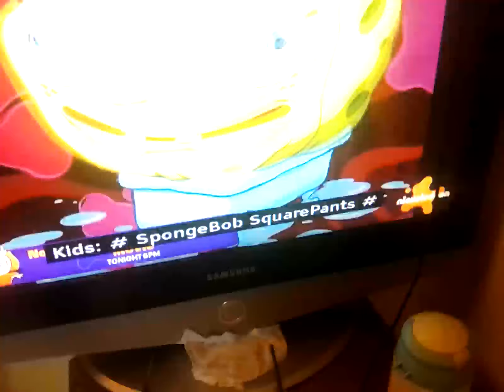21 June 2024